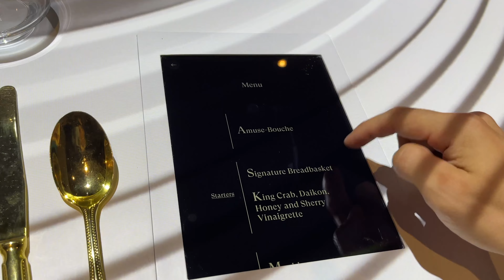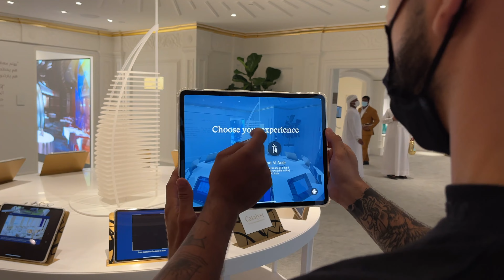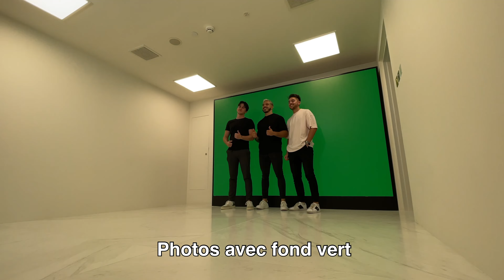VISITE PRIVÉE DU BURJ AL ARAB À DUBAÏ, UNE PREMIÈRE MONDIALE 😱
Merci à Bleu Dubai c'était juste INCROYABLE

Voici une première mondiale, je visite le Burj Al Arab à Dubaï en premier 😱
Quelle chance !

Mais encore une fois tout ça ne serait possible sans vous donc MERCI à vous de me soutenir sur Instagram, TikTok & Youtube vous êtes géniaux.

→ Ma caméra
→ Mon micro
→ Mon stabilisateur